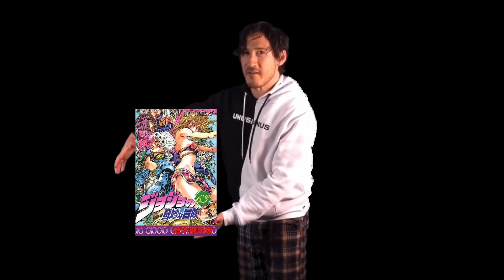Every JoJo Fan Ever